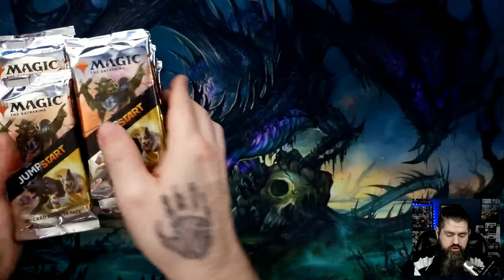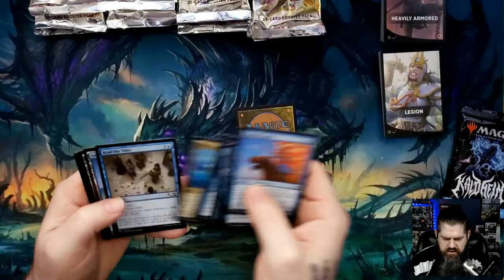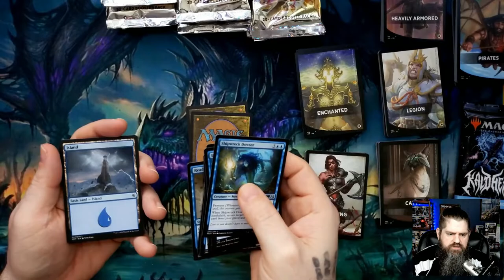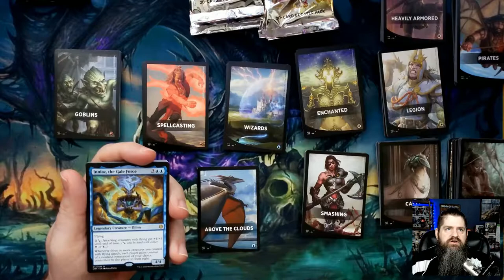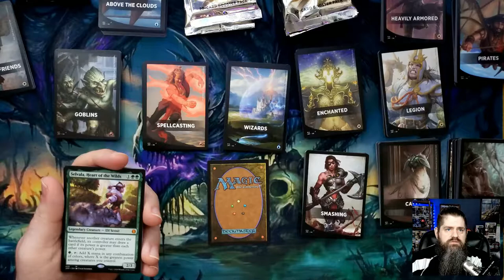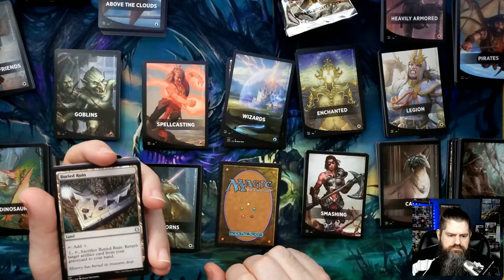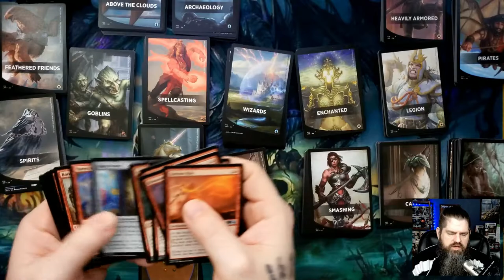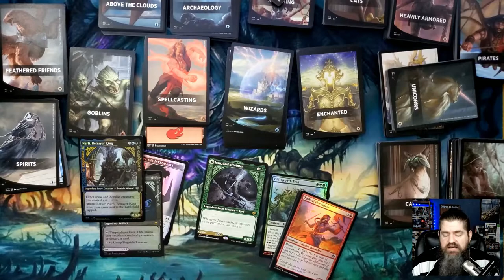Bargain or Bust? Walmart has Jumpstart again!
Walmart had Jumpstart in stock once again so I took the gamble. Let me know how you think I did?